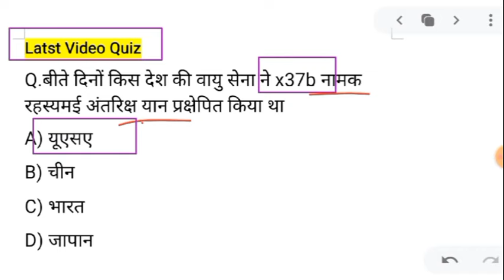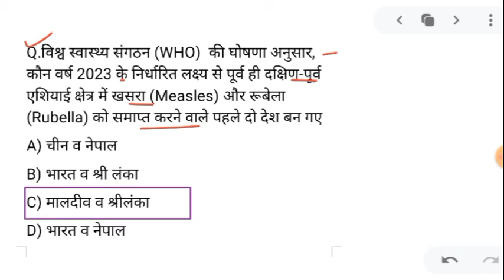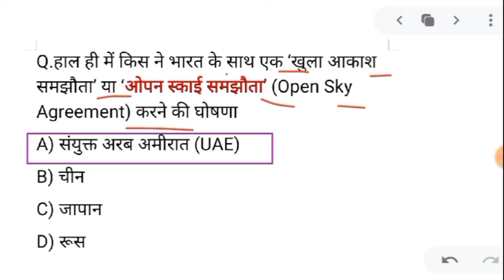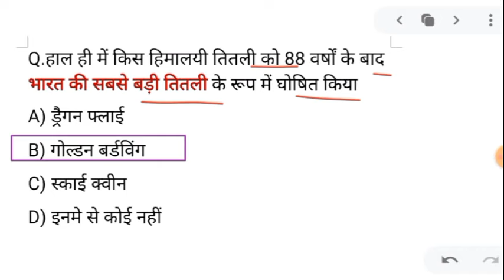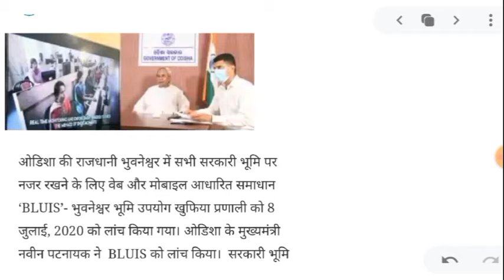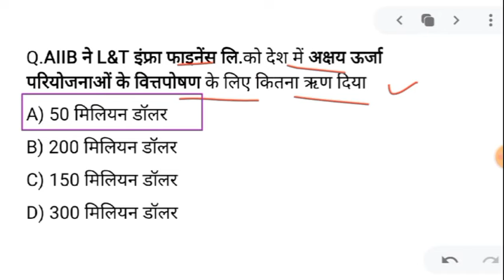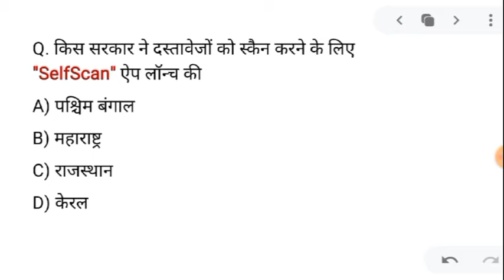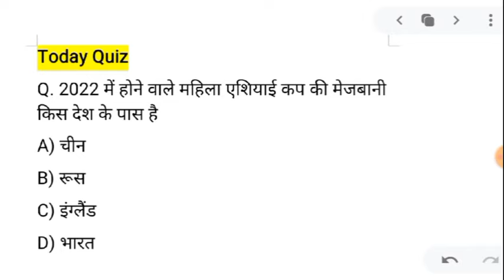10 july 2020 करंट अफेयर्स Daily Current Affairs, Hindi Current gk, Today News,Aaj ki News,पेसर एजुके